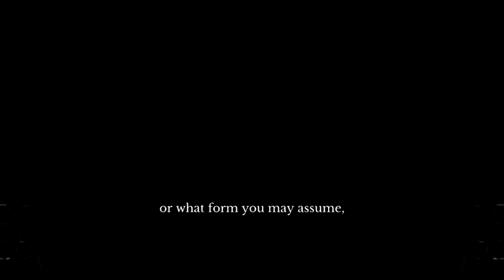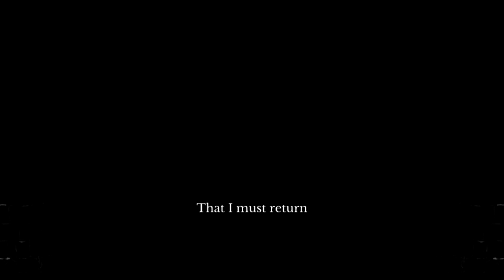The house in fata morgana first scene (fan narrated)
I ad-libed the first scene in the visual novel 'The House in Fata Morgana' (aka Fata Morgana no Yakata)